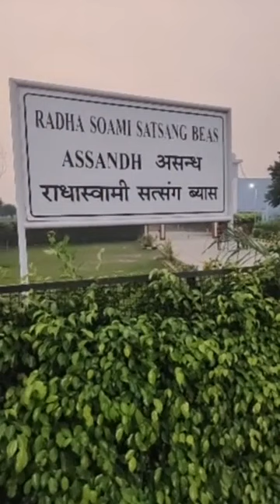असन्ध # मौत का ब्रेकर # ले गया कई जिंदगीया